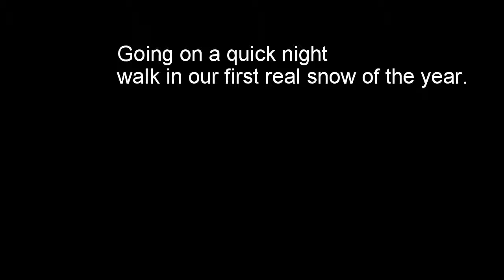night walk 11 16 15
The wind was really blowing hard, and it was our first hard snow of the year. I decided to go take a quick video of the blowing snow and see if how spooky and deserted the town felt translated to video. Watch careful right about 30sec mark as im coming down the stairs, it looks like a man or dark figure was crouched down, and stands up and dissapears into the alley on the left. I didnt even see it until I was done editing the video, watching it one last time before I uploaded it. Freaked me out good!